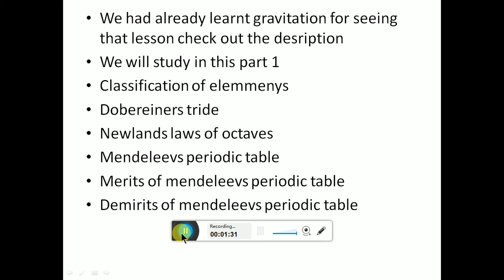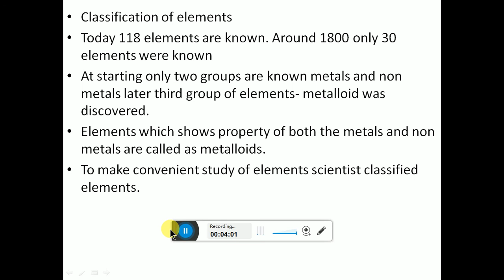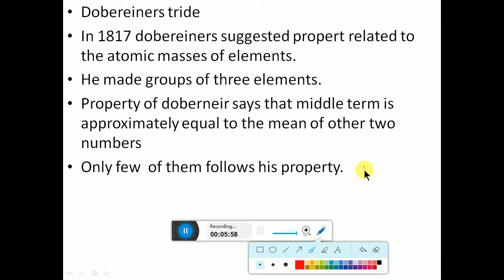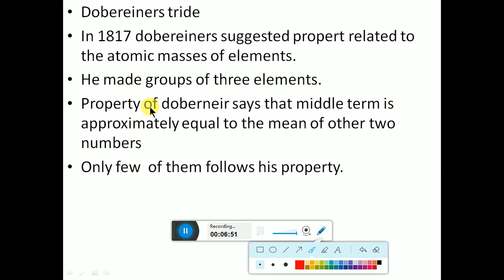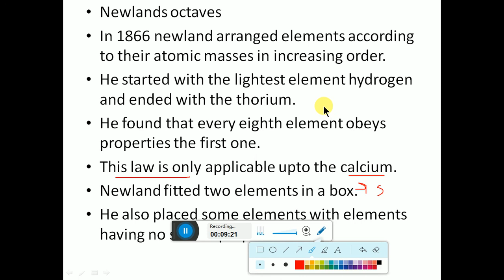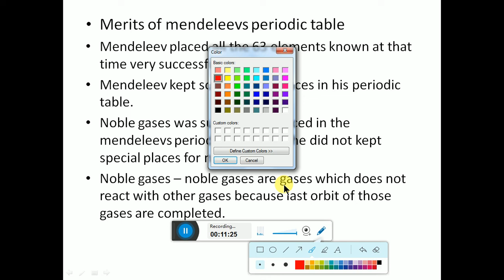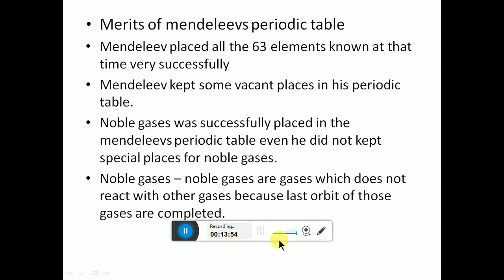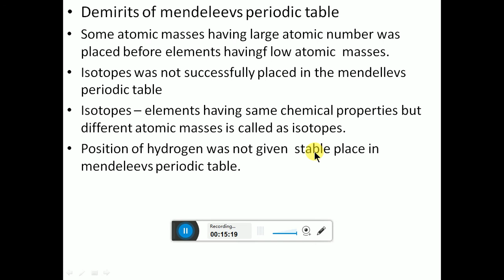Periodic classification of elements class 10 maharashtra board new syllabus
rs 10 to as you wish